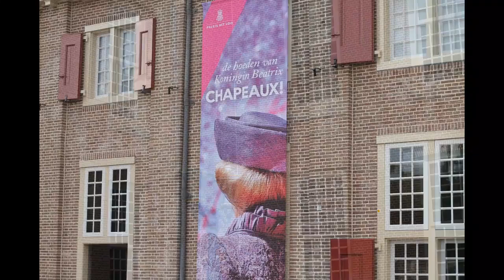Paleis Het Loo, Nederland, Apeldoorn